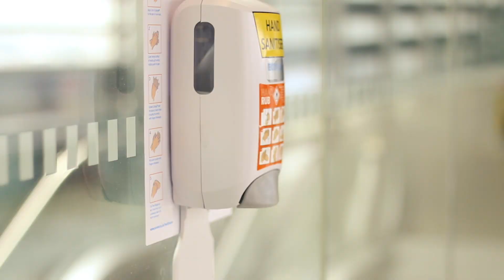Mantén a Europa volando con seguridad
En preparación para la reanudación de nuestros vuelos en julio, estamos introduciendo nuevas medidas para proteger la salud de nuestros pasajeros y de nuestra tripulación para evitar la propagación del Covid-19. Para obtener más información sobre dichas medidas, te invitamos a consultar esta sección de nuestro sitio web